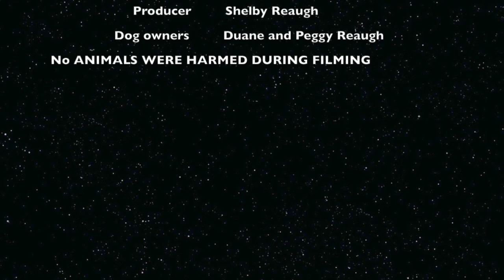Shelby and Her Pets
This video is about My Pets